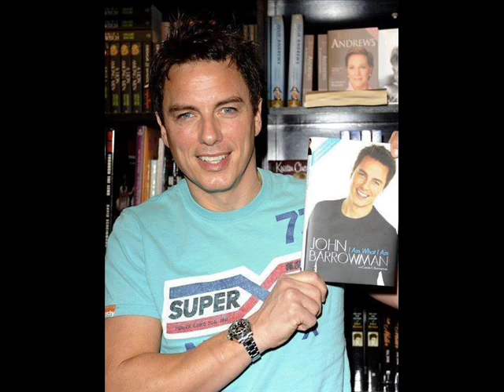John Barrowman - Unusual Way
A slideshow of the beautiful John Barrowman and his gorgeous partner, Scott Gill.

Artist:  John Barrowman
Album:  John Barrowman

Photo credits:

Many thanks to the following people for photos used in this slideshow -

snowy, griggharris, hope2259, Ruthyf, SarahG3, mrs_depp009,  smirnoffmule, ayalanetzer, tlen, Sue and barrowmanlover.